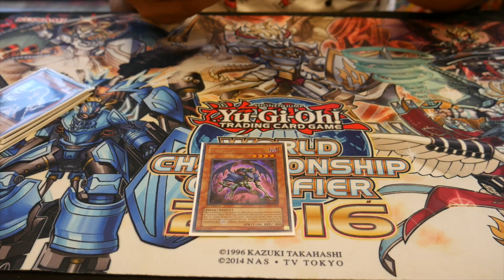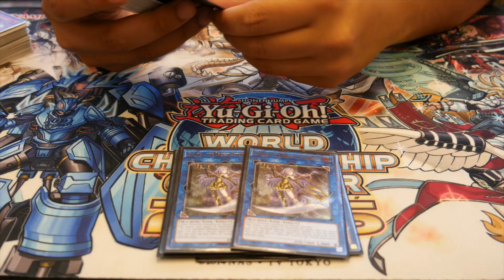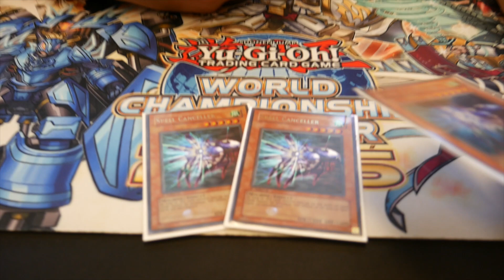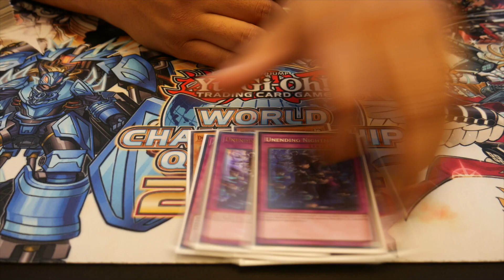YU-GI-OH! 10TH PLACE SAN DIEGO REGIONALS! ORCUST DECK PROFILE! GERARDO VARELA! MAY 2019!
◄10th Place in the San Diego Regionals, Gerardo Varela shows us his ORCUST DECK!